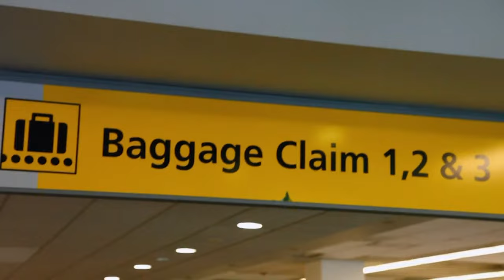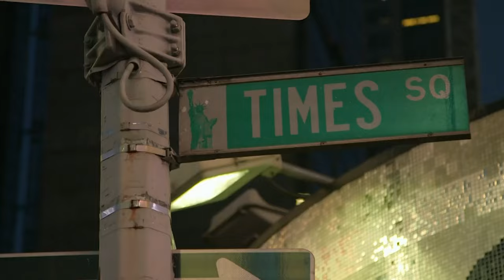Amish Girls Use A Coffee Machine For The First Time | Breaking Amish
A group of Amish youth head to NYC and are amazed by the city. The girls are mystified by their hotel room coffee machine.

From Breaking Amish, Season 1 Episode 2